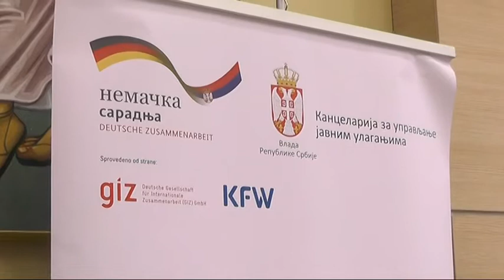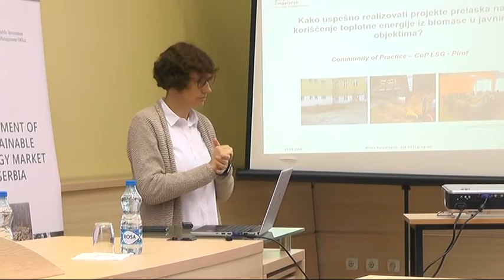PREZENTACIJA O PRELASKU NA KORIŠĆENJE TOPLOTNE ENERGIJE IZ BIOMASE U JAVNIM OBJEKTIMA